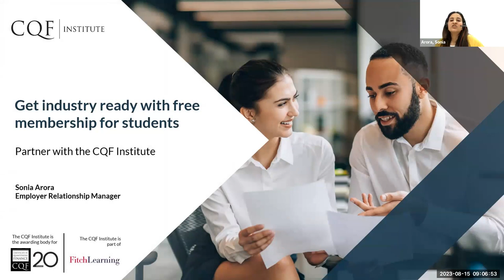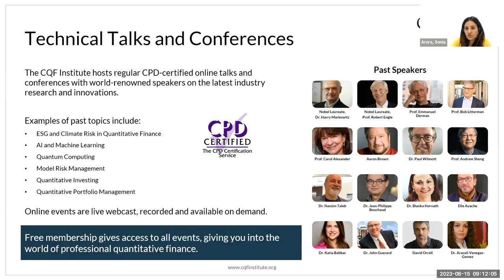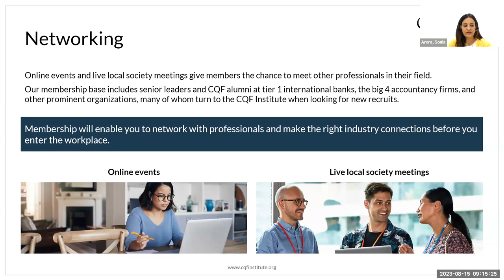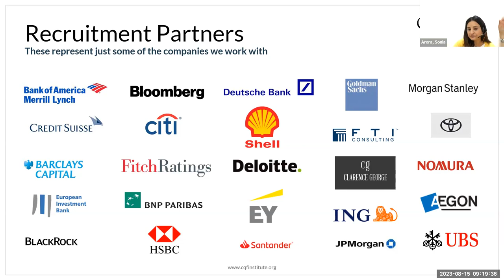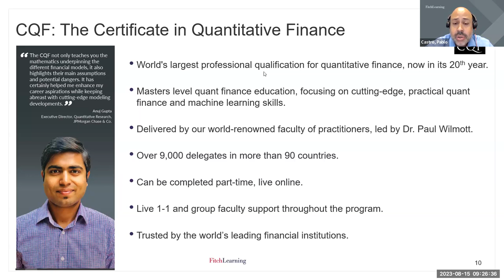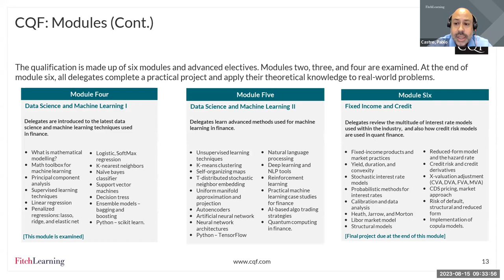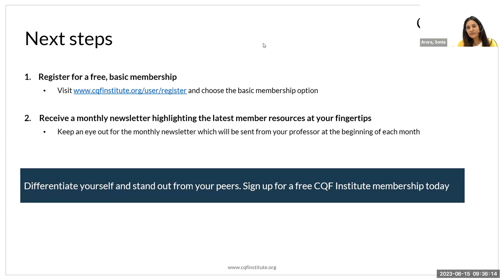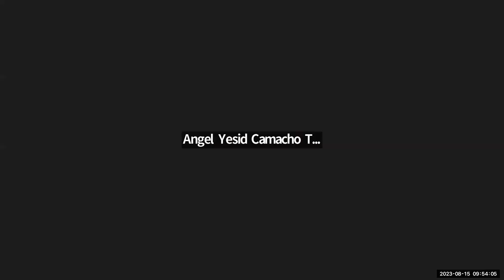Facultad de Economía y CQF Institute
La Facultad de Economía de la Universidad del Rosario hace parte del grupo de instituciones con membresía del CQF Institute